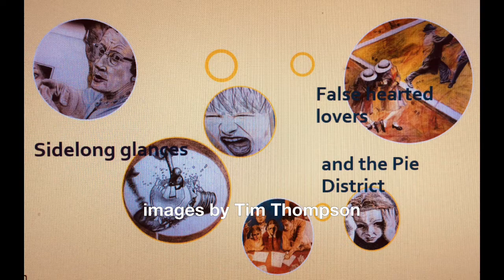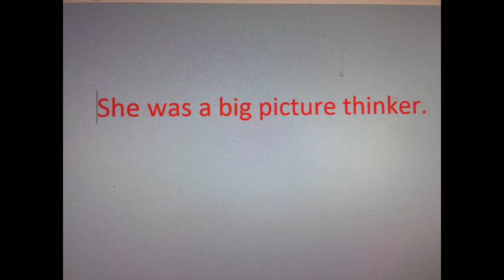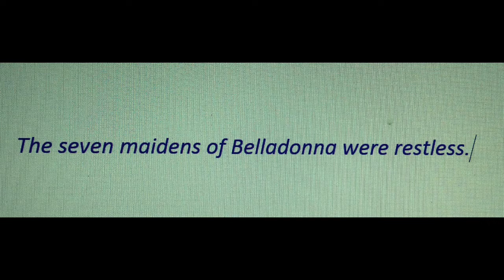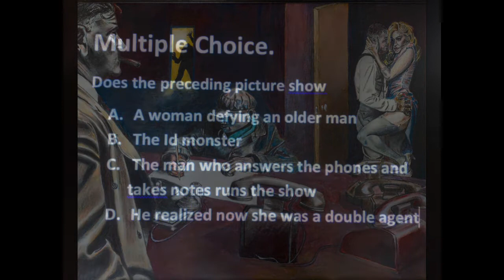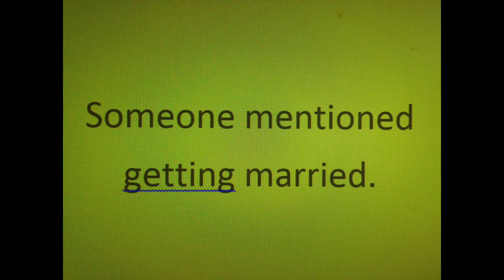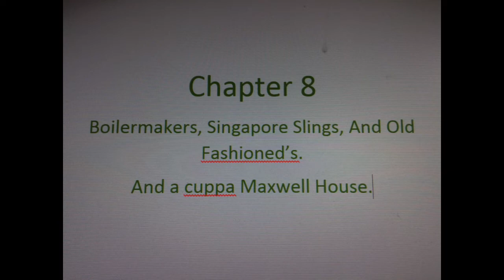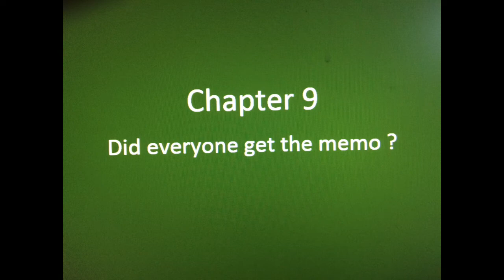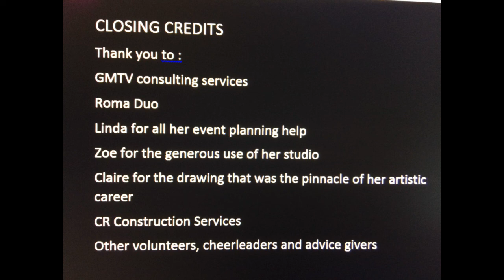images by Tim Thompson : Sidelong glances, false hearted lovers and the Pie District